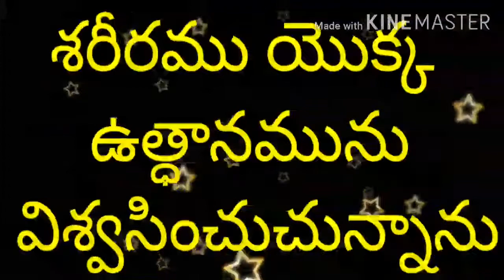విశ్వాస సంగ్రహము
పరలోకమును,
భూలోకమును సృష్టించిన సర్వశక్తిగల పితయైన సర్వేస్వరుని విశ్వసించుచున్నాను.
అతని యొక్క ఏకసుతుడును మన యొక్క నాధుడైన యేసు క్రీస్తును విశ్వసించుచున్నాను.
ఇతడు పవిత్రాత్మ వలన గర్భమై కన్య మరియమ్మ నుండి పుట్టెను.
పో౦స్త్యు పిలాతుని అధికారమునకు లోనై పాటుబడి,
స్లీవ మీద కొట్టబడి మరణము పొంది సమాధిలో ఉ౦చబడెను.
పాతాళమునకు దిగి మూడవనాడు చనిపోయిన వారాలలో నుండి లేచెను.
పరలోకమునకు ఎక్కి సర్వశక్తిగల పితయైన సర్వేశ్వరుని కుడి ప్రక్కన కూర్చండి యున్నాడు.
అక్కడ నుండి జీవించు వారలకును,
చనిపోయిన వారలకును తీర్పు చేయుటకు వచ్చును.
పవిత్రాత్మను విశ్వసించుచున్నాను.
పరిశుద్ధ కతోలిక సభను,
పునీతుల సంబంధ ప్రయోజనమును విశ్వసించుచున్నాను.
పాపముల మన్నింపును విశ్వసించుచున్నాను.
శరీరము యొక్క ఉత్ధానమును విశ్వసించుచున్నాను.
నిత్య జీవమును విశ్వసించుచున్నాను.
ఆమెన్